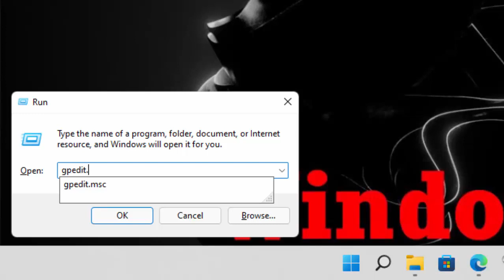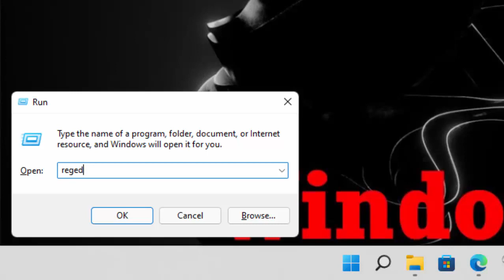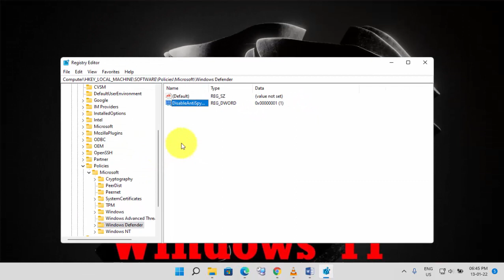How To Turn Off Windows Defender In Windows 11